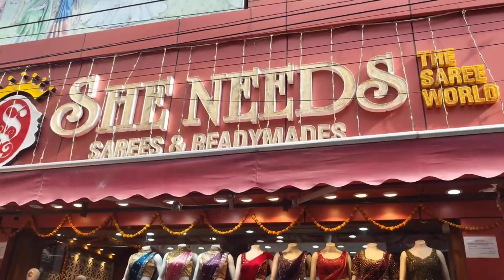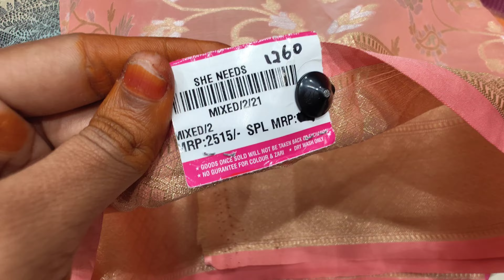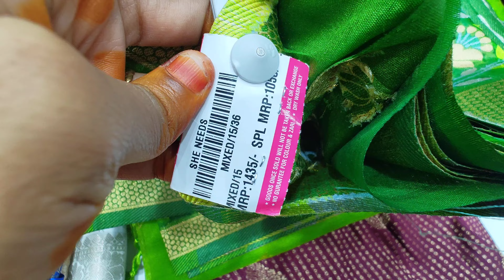SHE NEEDS Latest Collections ||she needs dilsukhnagar hyderabad ||she needs saree world |Sarees